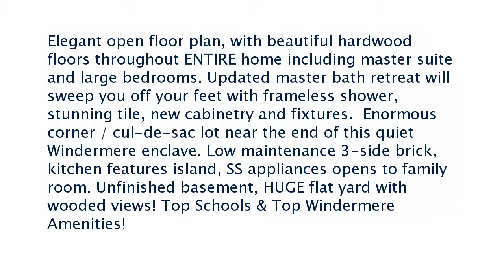Real estate for sale in Cumming Georgia - MLS# 6512693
8505 Alsbrook Path
MLS# 6512693

Elegant open floor plan with beautiful hardwood floors throughout ENTIRE home including master suite and large bedrooms. Updated master bath retreat will sweep you off your feet with frameless shower stunning tile new cabinetry and fixtures.  Enormous corner / cul-de-sac lot near the end of this quiet Windermere enclave. Low maintenance 3-side brick kitchen features island SS appliances opens to family room. Unfinished basement HUGE flat yard with wooded views! Top Schools & Top Windermere Amenities!